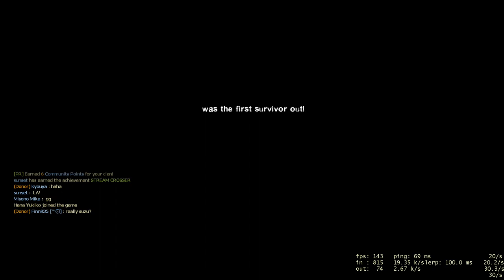Left 4 dead 2 Mgftw Asia Server 16 Players Co-op Full Game Playthrough [Cold Stream]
Left 4 Dead 2 Mgftw.com Asia Server 16 Players. (Cold Stream)

Tank After Tank! Executioner style!

My Channel: @pacjd0921